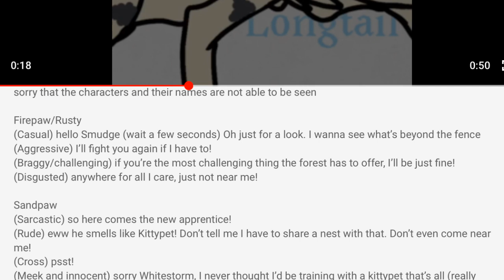Firepaw / rusty audition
For jumpy wolf XD